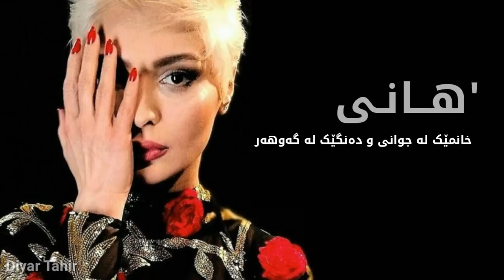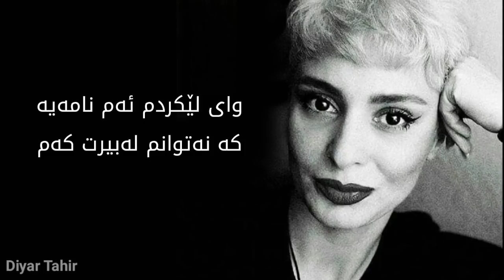Hani - Amshaw || هانی - ئەمشەو هاتووم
ئەمشەو
هۆنراوەی:(؟)
وتنی: هانی

ئەمشەو هاتم لە تۆم پرسی
وتیان ئێرەی جێ هێشتووە
نامەیەکی بۆ جێ هێشتووی
وێنەی تۆی لەسەر کردووە

بەهێمنی زۆر لەسەرخۆ
نامەی ئەو شێتەم کردەوە
لە سەرەتا وای نووسیبوو
تۆ ئەشقت لە من بردەوە
نەیزانی کە من لەو زیاتر
ئەشق هۆشی لێ بڕیووم
ئەشق باڵی وای پێگرتووم
بۆ هێلانەی خەم فڕیووم

لەخۆشییا نەم ئەزانی
نامە یاخود وێنە ماچکەم
وای لێکردم ئەم نامەیە
کە نەتوانم لەبیرت کەم
بۆ هیلانەی خەم فڕیووم
Hani Kurdish Singer
Hani Mojtahedy Kurdish
هانی هونەرمەندی کورد
هانی موجتەهدی